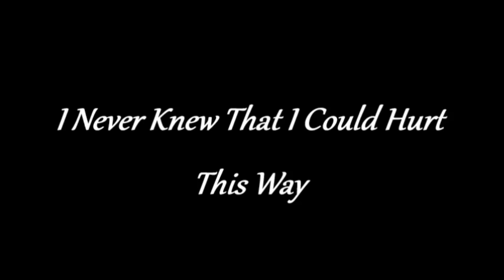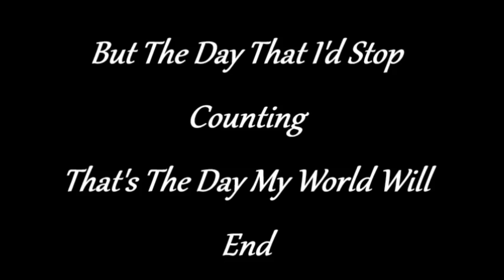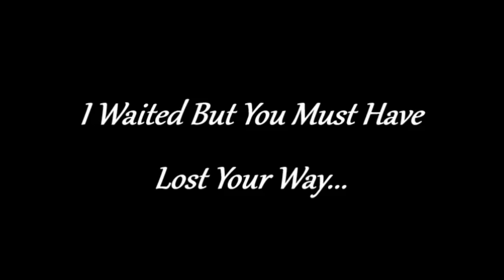Guy Mitchell - Heartaches By The Number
Guy Mitchell - Heartaches By The Number - Heartaches By The Number(1959)